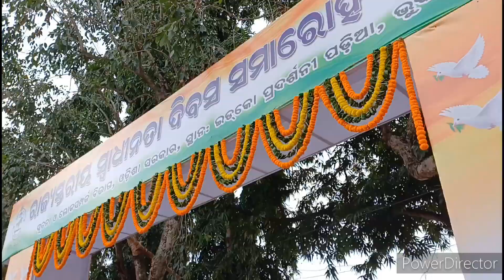ଭୁବନେଶ୍ବରParadeGround Independence Day celebrationମୁଖ୍ୟମନ୍ତ୍ରୀକଲେପତକା ଉତ୍ତୋଳନ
Hello
Chief minister bhubaneswar
ଭୁବନେଶ୍ବର Independence day
Bhubaneswar flag hosting
Bhubaneswar Independence day celebrate
Bhubaneswar parade ground
parade ground
Bhubaneswar